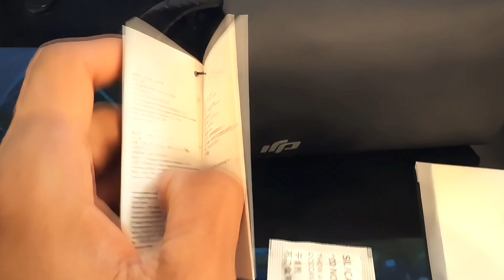DJI MIC 2